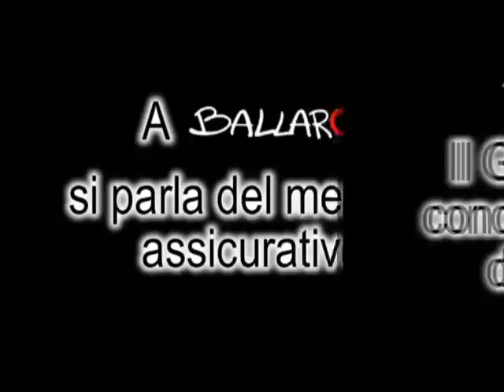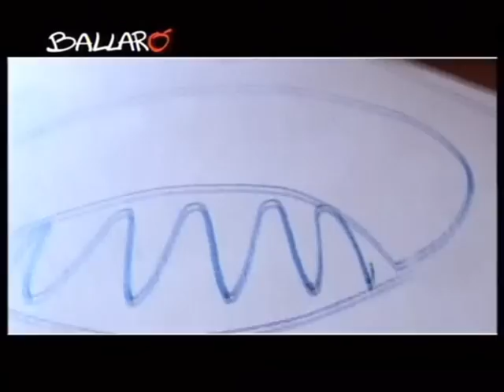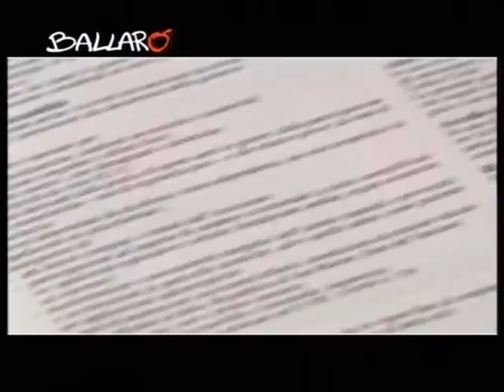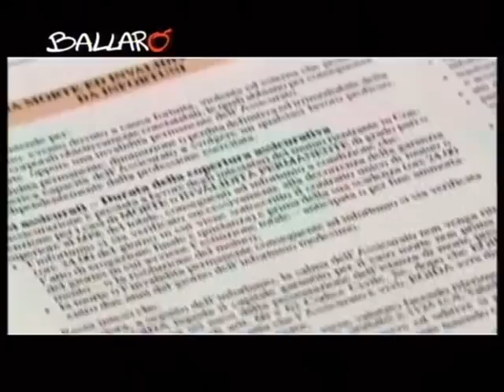Puntata 2006 di "Ballarò" sulle Assicurazioni 1/2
Puntata 2006 di "Ballarò" con approfondimento sul Mercato Assicurativo in Italia su gentile concessione della G.B.S. General Broker Service SpA